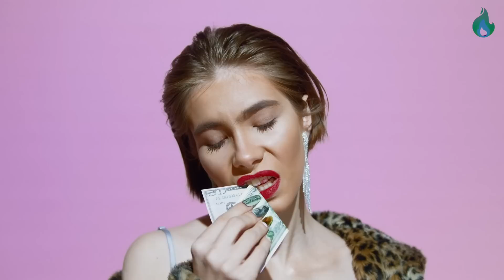„Mogla bih ubiti bivšeg“: Šakira ponovo poslala BIZARNU PORUKU Pikeu